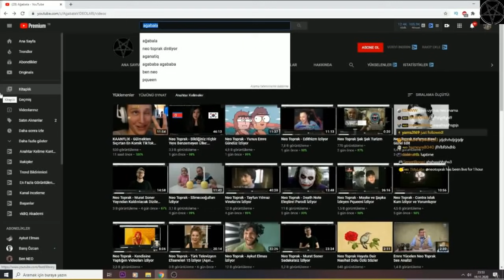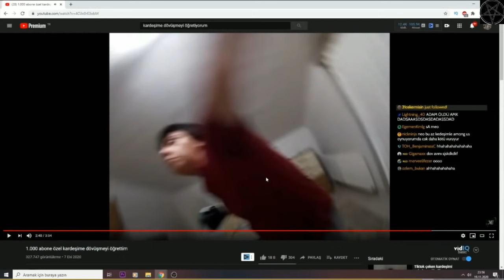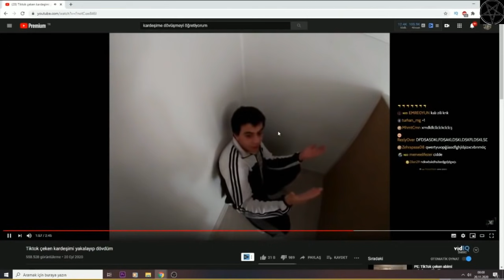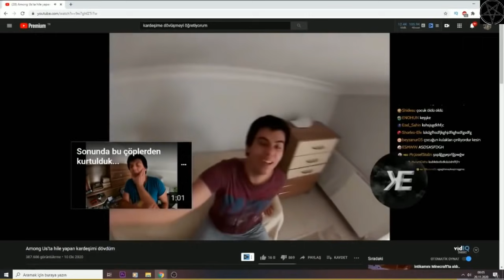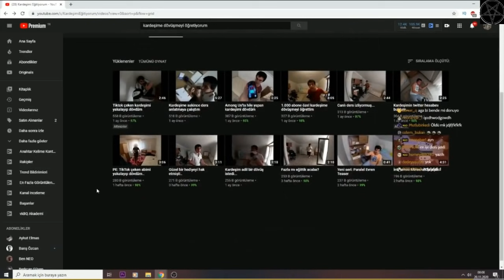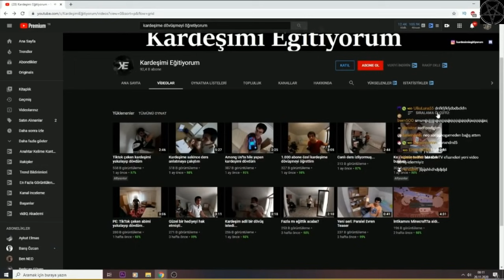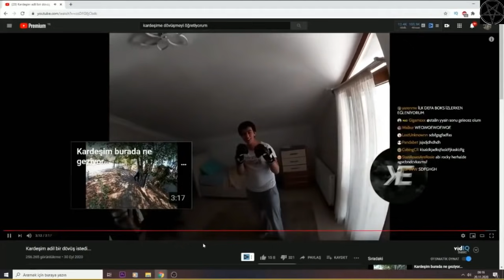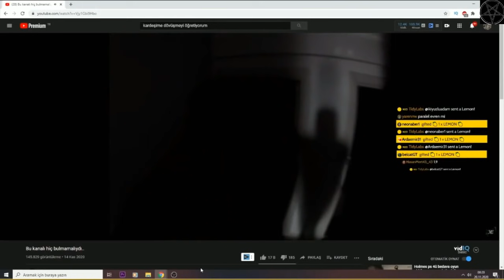Neo Toprak - Kardeşimi Eğitiyorum İzliyor